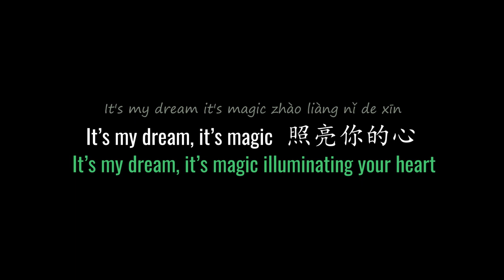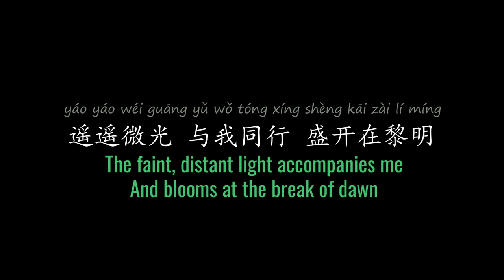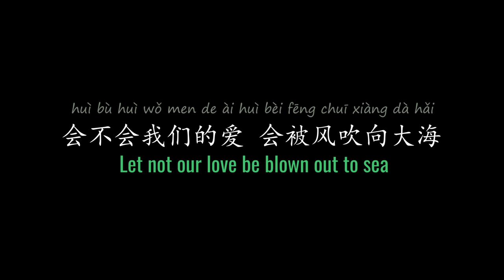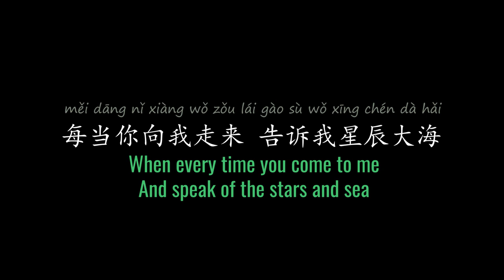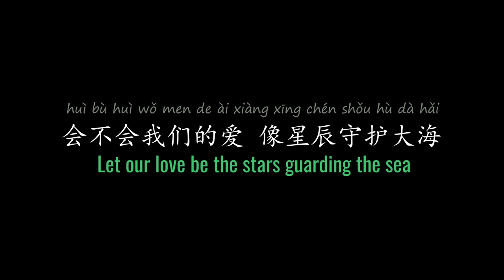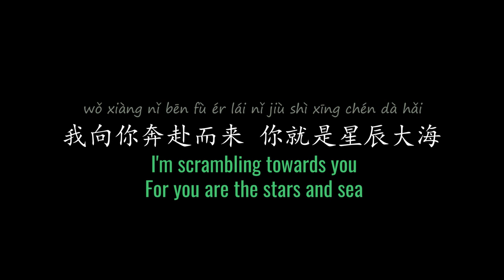ENG LYRICS | Stars and Sea 星辰大海 - by Huang Xiaoyun 黄霄雲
SONG DETAILS
Mandarin Title | 星辰大海
Official English Title | Stars and Sea
Original Artist | Huang Xiaoyun 黄霄雲
Written by | 瞿子千, 刘涛, 温莨
Arranged by | 瞿子千
Album | Single (2021)
Label |  Sony Music Entertainment China Holdings Limited